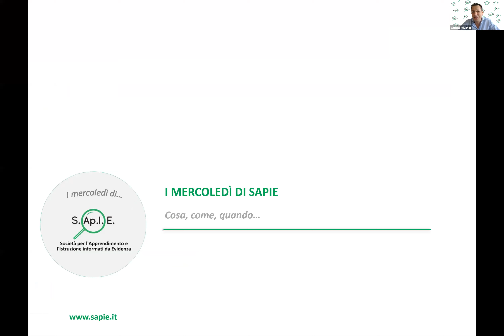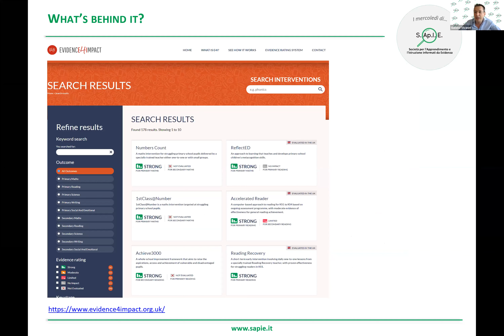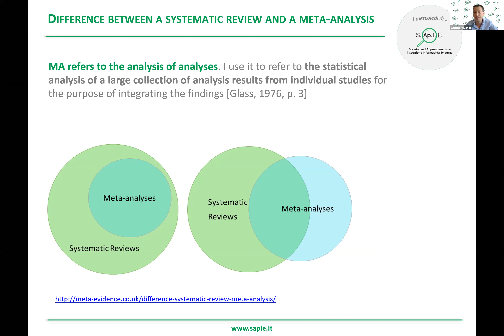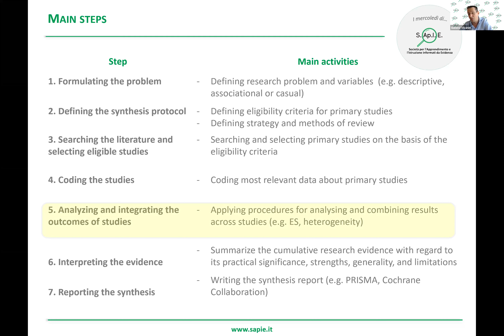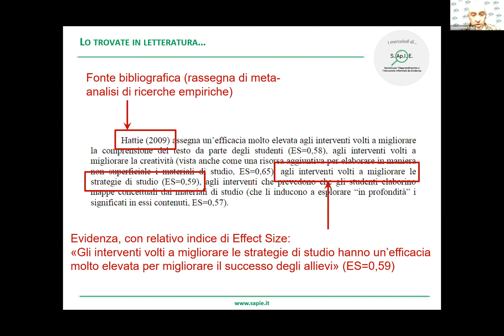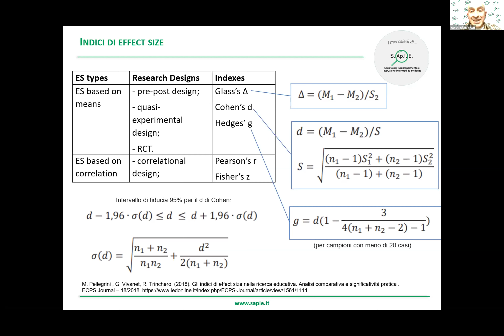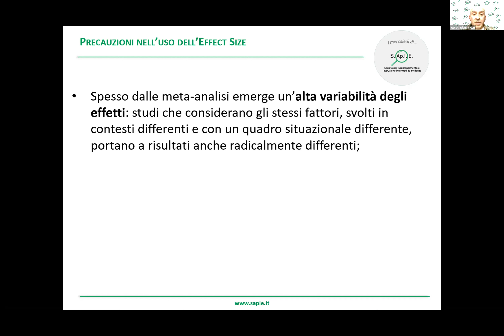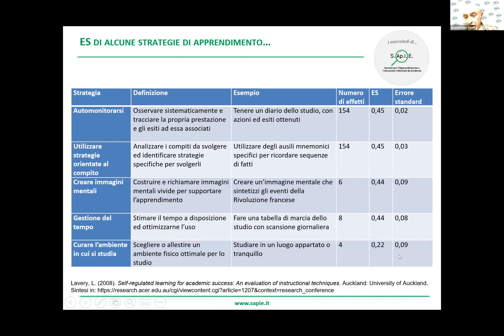I mercoledì di SApIE - 28 aprile 2021 - G. Vivanet, R. Trinchero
Introduzione alle meta-analisi e significato dell'indice di effect size